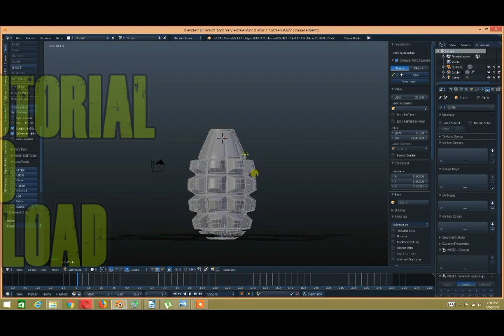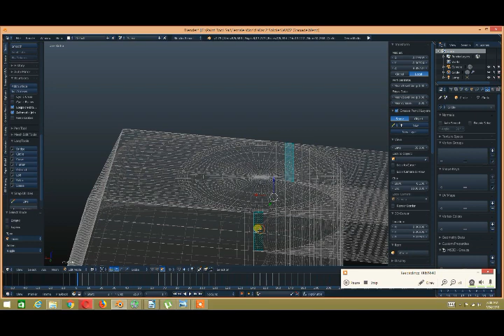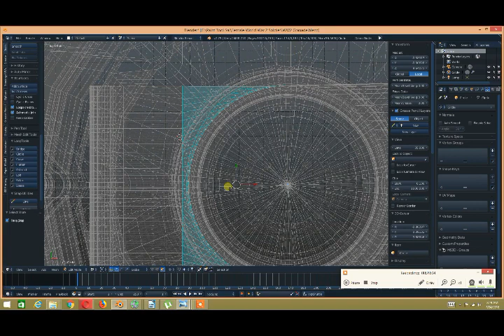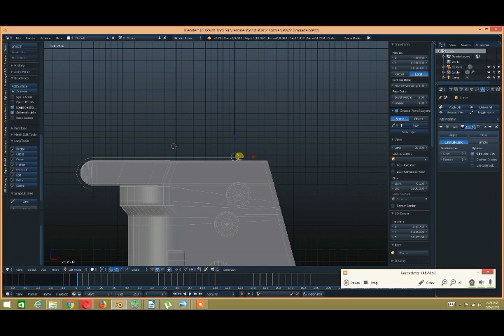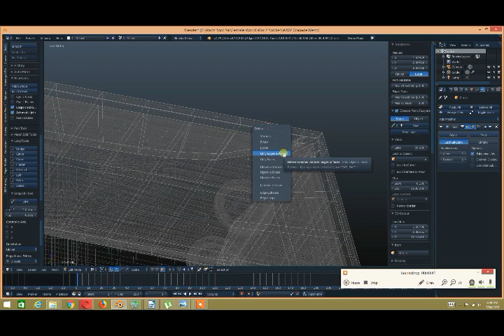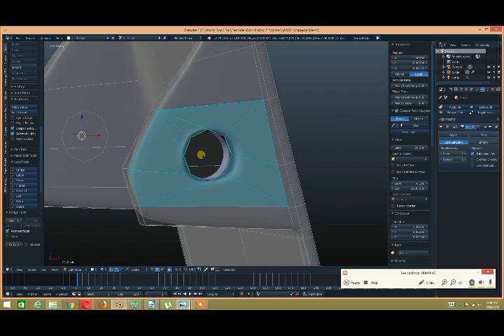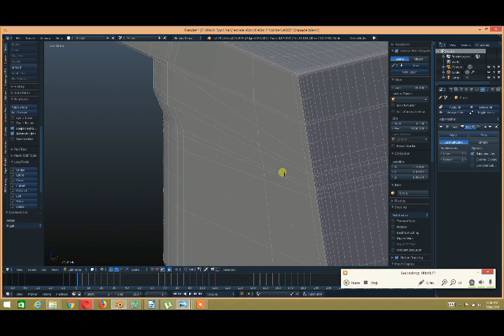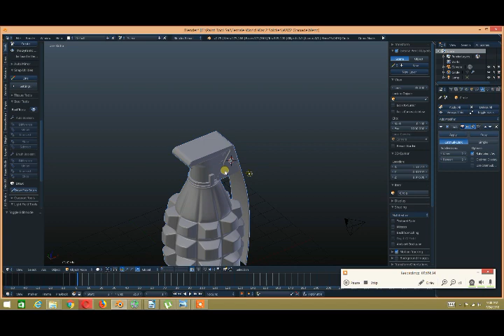Blender 3D Modeling World War 2 Tutorial part 2